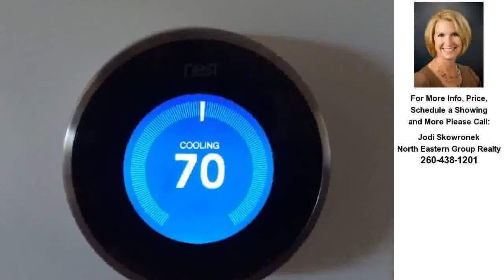1528 Silver Linden, Fort Wayne, IN REAL ESTATE VIDEO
Contact Jodi Skowronek for more information.

This home has it all!  This 4 bedrooms, 2 1/2 bath traditional two story is located in SWAC schools with a path that leads right to Deer Ridge Elementary!  The main floor includes a large dining room, eat -in kitchen, and great room complete with cathedral ceiling and fireplace.  The master bedroom boasts another cathedral ceiling and ensuite bathroom with his and her vanities, a walk-in closet (has a laundry chute!) and deep jetted tub.  3 additional bedrooms upstairs (2 have walk-in closets). Finished basement has plenty of room for a home office, play/exercise  and theatre room.  Enjoy the outdoors from the large covered front porch or the beautiful new patio that overlooks the expansive back yard.  NEST system.  3 car garage. Neighborhood connects to Aboite Trails.  Roof only 1 year old!